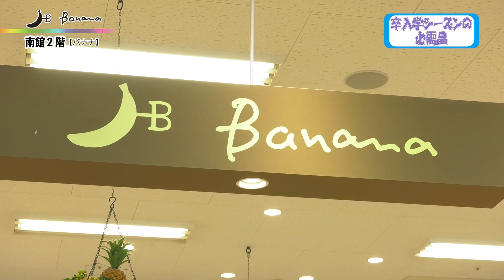第224回 ゆめタウン光の森ドリームNavi「卒入学シーズンの必需品」バナナ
■今回のご紹介商品
バナナ
コサージュ